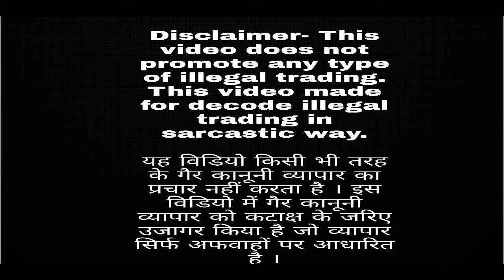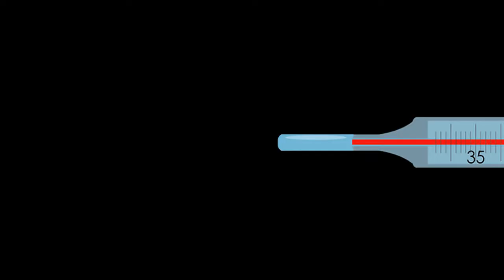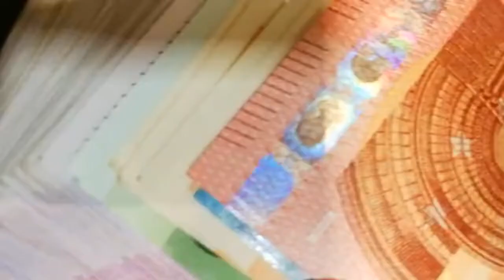red mercury ka sach ? truth of old tv, old telephone? By The Documentary Factory TheDocoFact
यह विडियो किसी भी तरह के गैर कानूनी व्यापार का प्रचार नहीं करता है । इस विडियो में गैर कानूनी व्यापार को कटाक्ष के जरिए उजागर किया है जो व्यापार सिर्फ अफवाहों पर आधारित है ।
This video made for to aware people from rumors of red mercury, old televison,old telephone.
story of Red mercury is just rumour.
Red Mercury, Urban Legend, Conspiracy Theory, Debunked, Reality, Science, Myth, Reality Check, Hoax, Truth, Fact or Fiction, Mystery, Scam, Hype, Rumor, Busting Red Mercury Myths